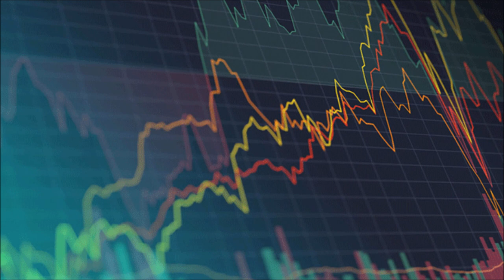INESS do UCHA #1: Čo má robiť vláda s rastúcimi cenami?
INESSdoUCHA, to sú komentáre, ktoré ste si nestihli prečítať. V tejto sérii vám budeme prinášať audio verzie aktuálnych komentárov našich analytikov.

V prvom dieli sa venujeme rastúcim cenám a otázke, čo (ne)má v tejto situácii vláda robiť. Pretože ceny tovarov stúpajú a množia sa otázky, či vláda robí dosť.

Vypočujte si stanovisko INESSu.